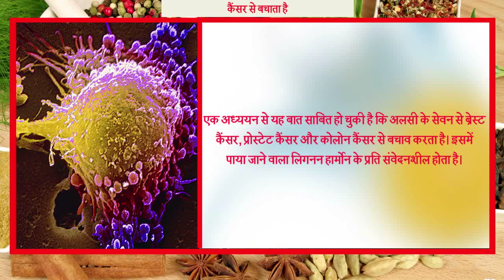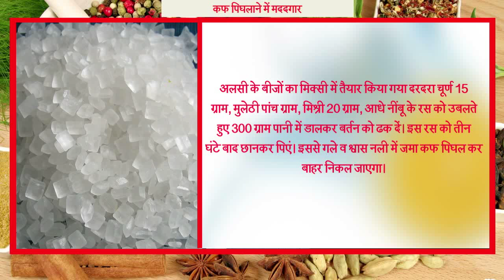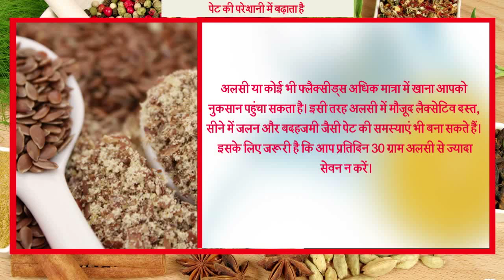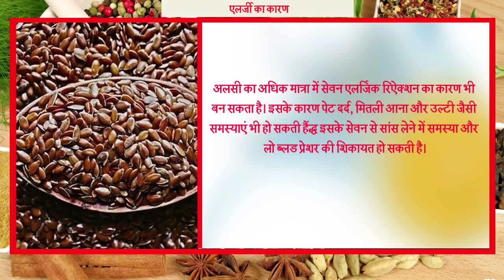अलसी है कई रोगों की दवा | अलसी खाने के फायदे और नुकसान | Flax Benefits and Side-Effects in Hindi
Watch the video to know benefits of flax.

कैंसर से बचाता है ।
एक अध्ययन से यह बात साबित हो चुकी है कि अलसी के सेवन से ब्रेस्ट कैंसर, प्रोस्टेट कैंसर और कोलोन कैंसर से बचाव करता है। इसमें पाया जाने वाला लिगनन हार्मोन के प्रति संवेदनशील होता है।
हृदय से जुड़ी बीमारियां...FOR MORE WATCH THE VIDEO.

Thank You So Much By : Ayurved Samadhan

Check out new videos of Ayurved Samadhan